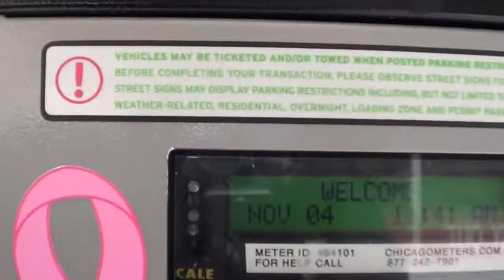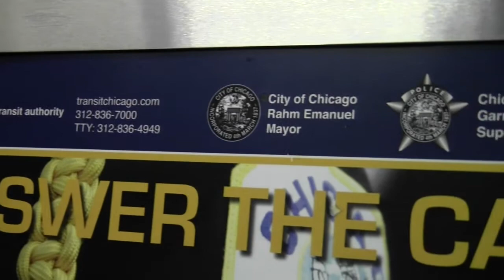Aqua Chicago Parking Force - ACPF #1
AKPF enlists Garret to venture to Chicago to get the scoop on big city parking enforcement in the midwest. After hours of searching we bump into an ACPF worker issuing tickets to vehicles with expired or non-existent kiosk stubs. In the windy city, there are no direct parking meters. The friendly enforcer has a conversation about his perspective on Chicago parking enforcement. ACPF in association with AKPF Aqua Keene Parking Force #1 airs Mondays at 7pm on Cheshire TV.